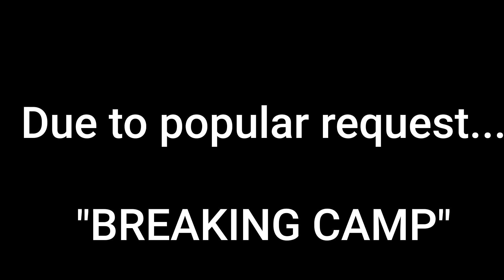Ken & Thia's PCT 2020: Day 102 "Race to Tuolumne Meadows"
We pack up early to make a run to catch the shuttle bus from Tuolumne Meadows to Lee Vining for our next resupply.